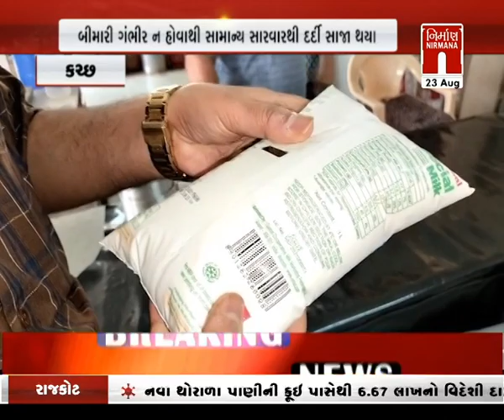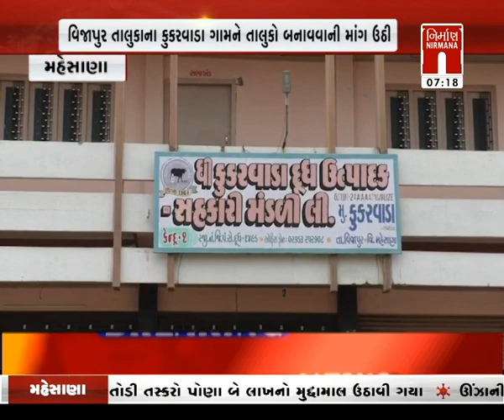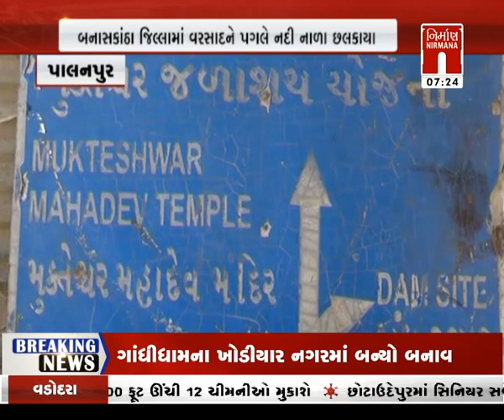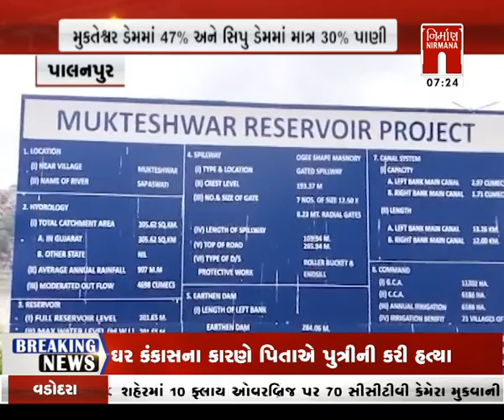આજના સવારના તાજા ગુજરાતી સમાચાર: 23-August-2023 | MorningNews| GujaratiNews